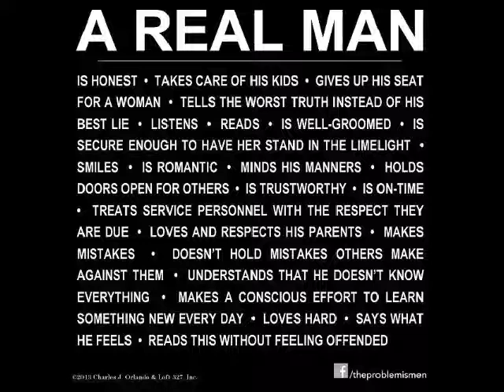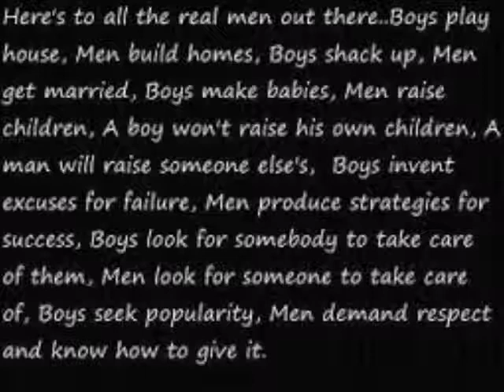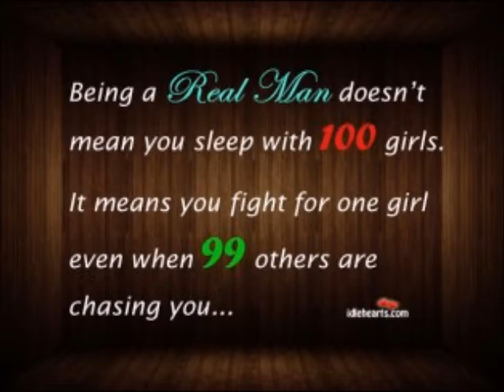DJ Sir Rockinghood - Definition Of A Real Man Mix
It's time fellas to stand up and be accountable, this world is changing against us. Here today and gone tomorrow must stop and the disrespect against our women also! I'm so sorry to anyone who I have offended and ask for forgiveness! Male or female but remember one thing i'm nobody door mat.

1.